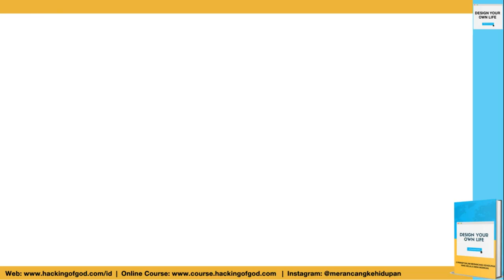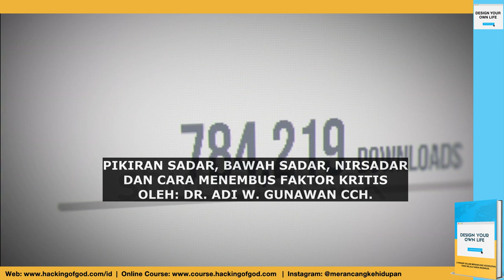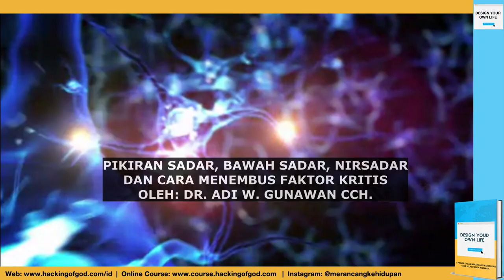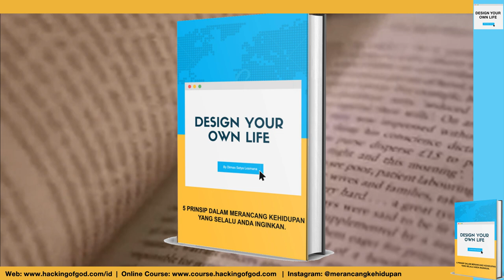Dr. Adi W. Gunawan: Pikiran Sadar, Bawah Sadar dan Nirsadar. Cara Menembus Faktor Kritis PBS?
Dr Adi W Gunawan, pendiri AWG Institute of Mind Technology menjaarkan tentang apa itu pikiran sadar, bawah sadar dan nirsadar serta bagaimana cara kita menembus faktor kritis pikiran bawah sadar (PBS)? Simak video ini baik-baik ya gaes.